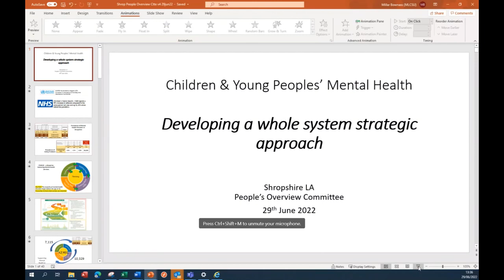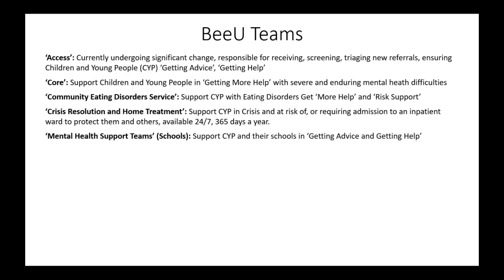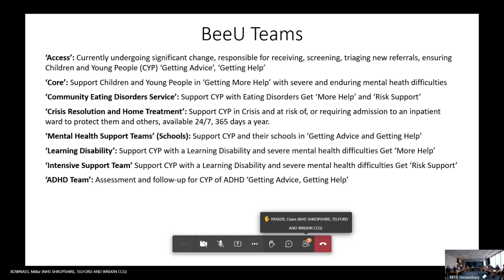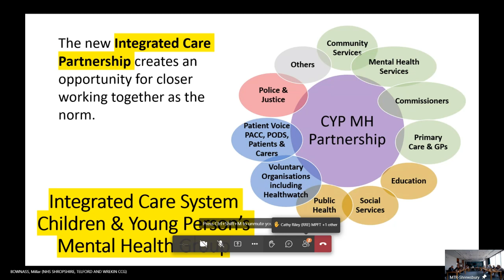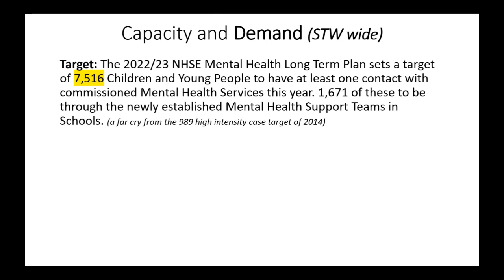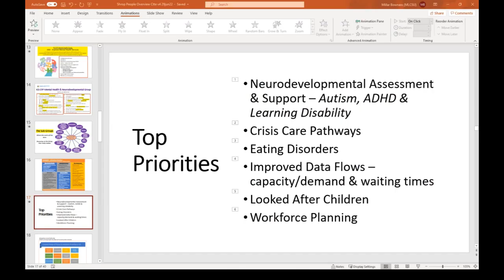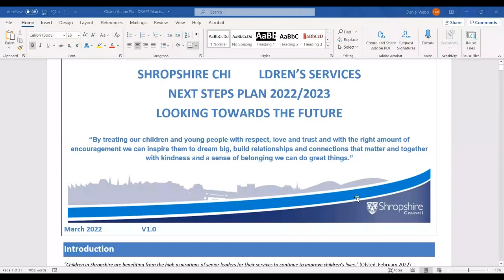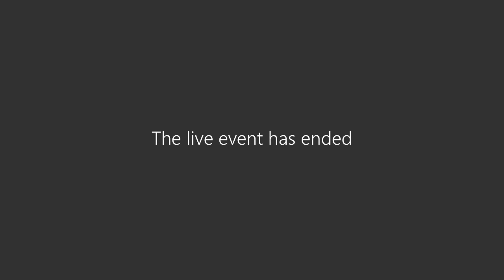People Overview Committee Wednesday, 29th June, 2022 1 30 pm